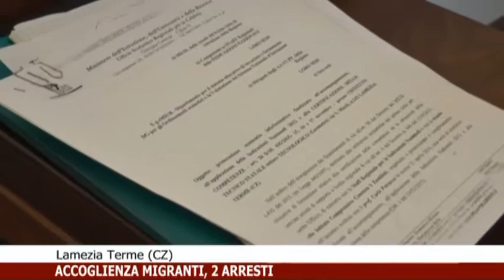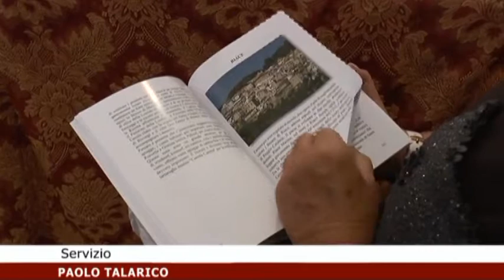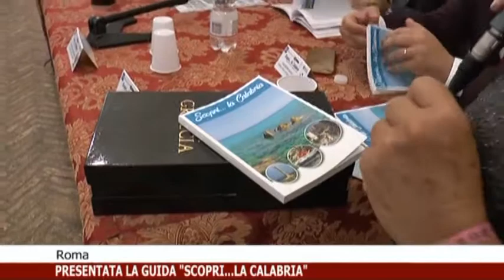EDIZIONE DELLE ORE 18:00 DI CALABRIA NEWS 24 INFORMA